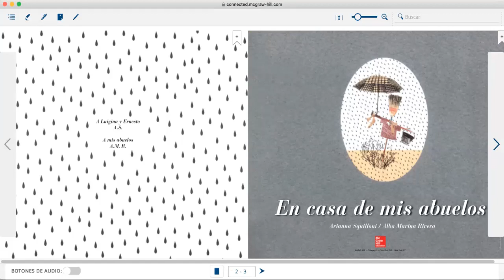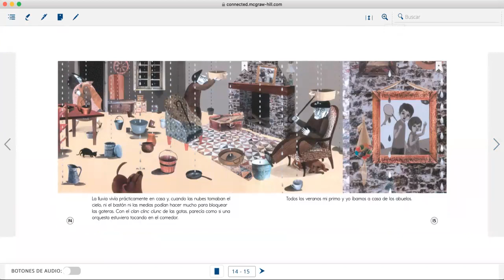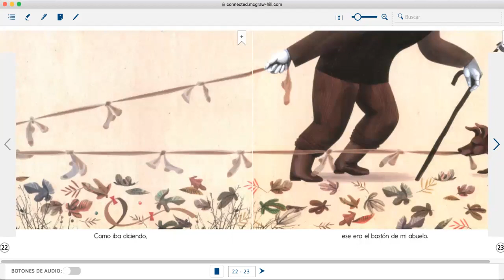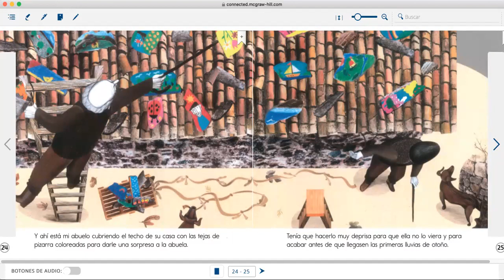En casa de mis abuelos con Sra. Kea-Fajer